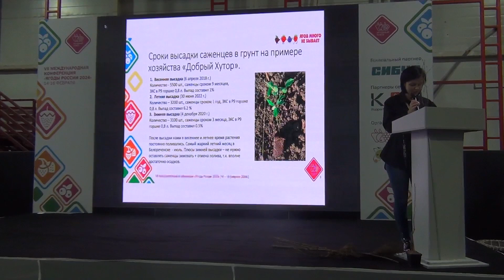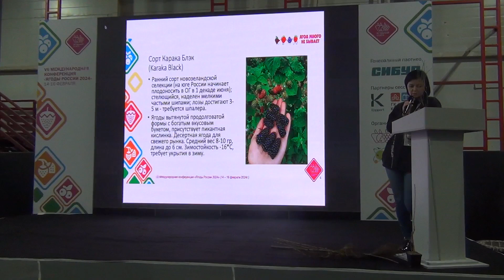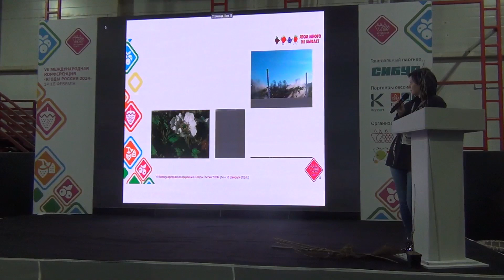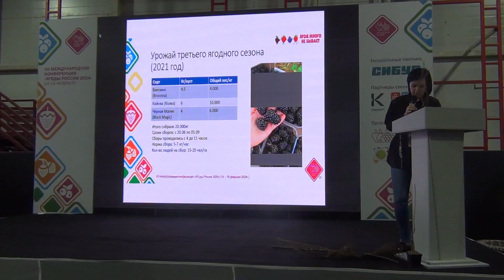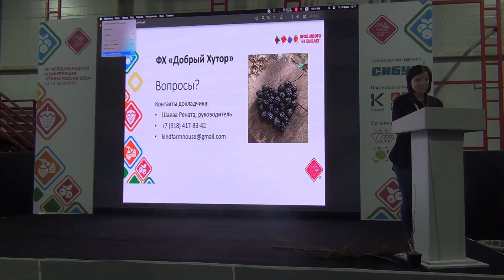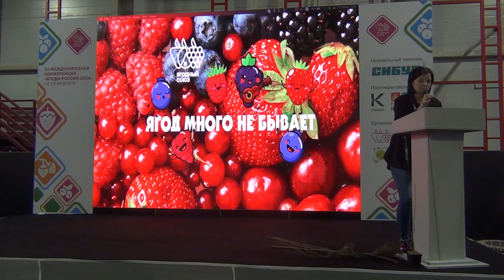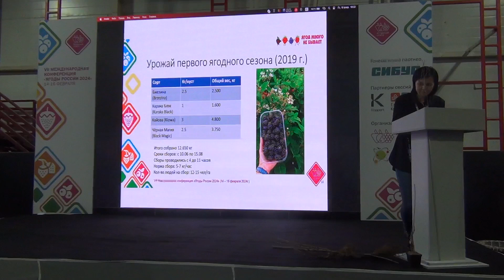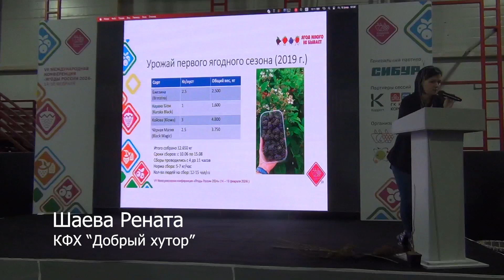Закладка насаждений ежевики на юге России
Закладка насаждений ежевики на юге России - Рената Шаева, руководитель фермерского хозяйства «Добрый Хутор»